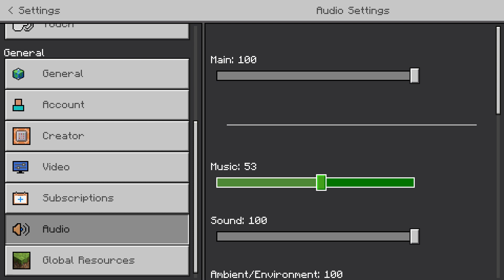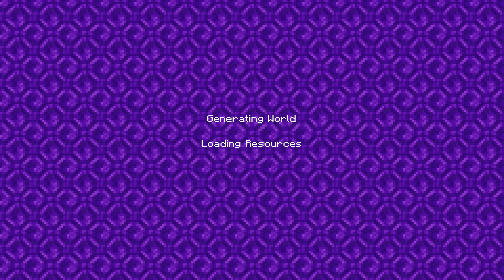Minecraft w Friends - Odd One Out